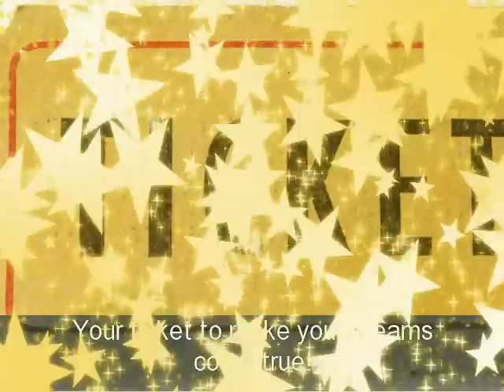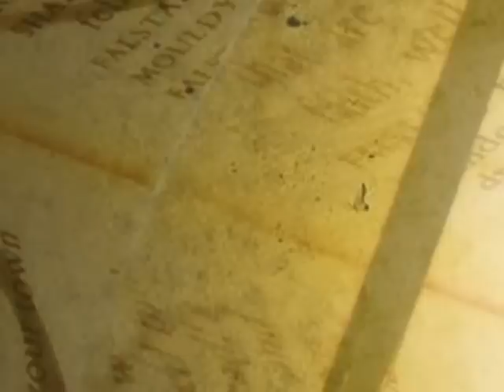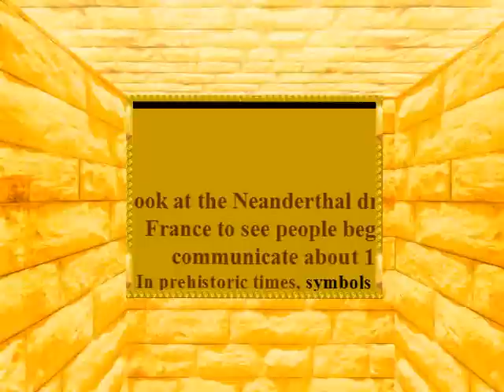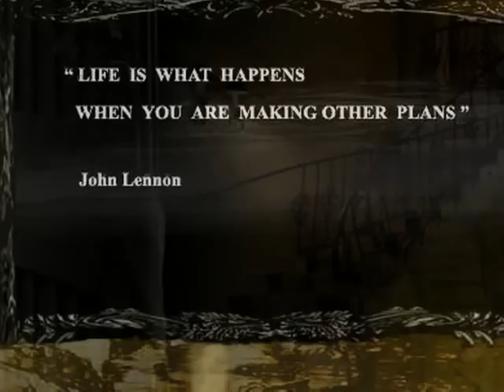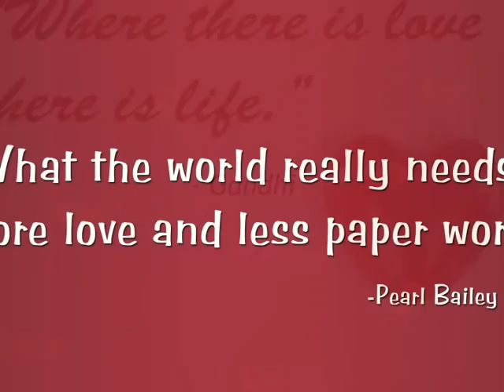Vision Board Top 100 Success Stories Oprah Inspired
The Vision Board book by author Joyce Schwarz was inspired by Oprah's show on the Law of Attraction. The book @ features 100 Vision Board success stories & 4-color sample vision boards on relationships, gratitude, wealth, health, love & sex. 75 Wisdom leaders like Jack Canfield, Bob Proctor, Bob Doyle, Marie Diamond & 7 teachers of THE SECRET help you discover the secret to living the life of your dreams. Find out who you are, create your vision board and live the life you are meant to really live. This video gives an inside view to see 20 more pages go